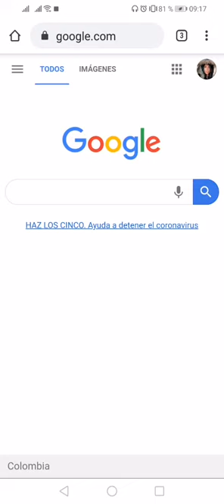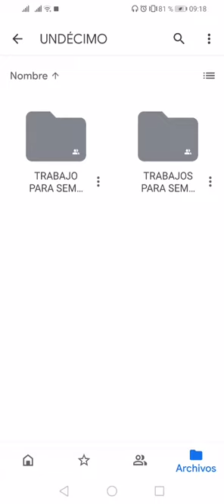Instructivo Blog Fe y Alegría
Se indica la ruta de acceso a las guías de trabajo del colegio José María Vélaz  - Fe y Alegría